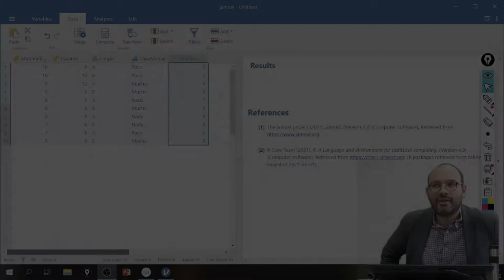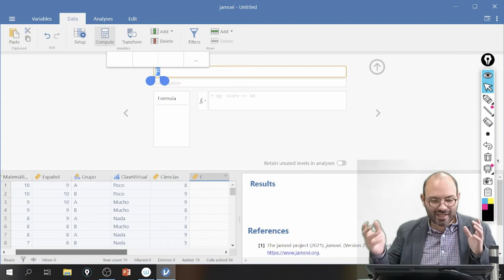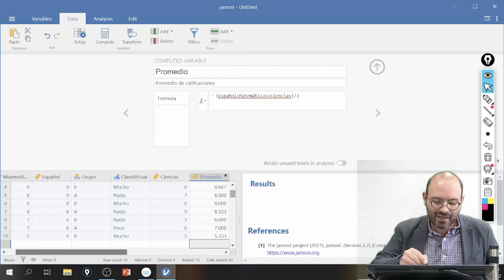Cálculo de variables en Jamovi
En este video se muestra cómo se calculan variables en Jamovi.